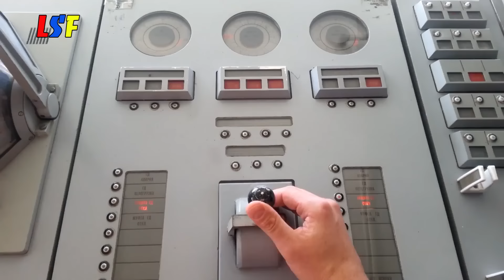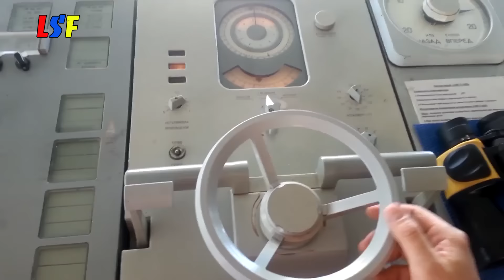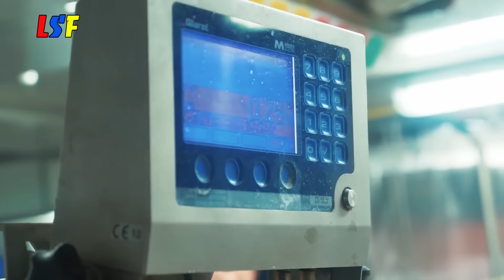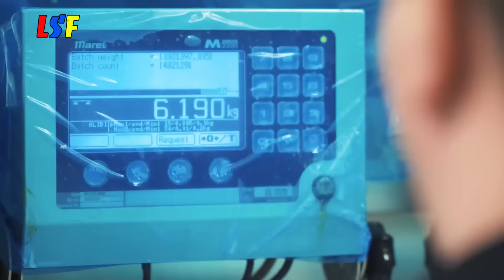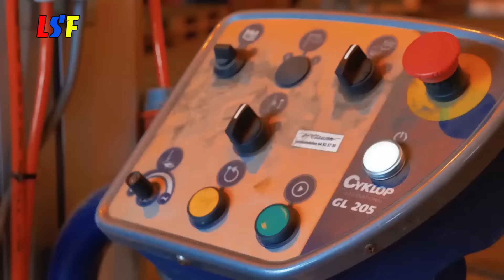Big Net fishing, processing on a frozen fishing boat - Catching & Producing Frozen At Sea Cod #02